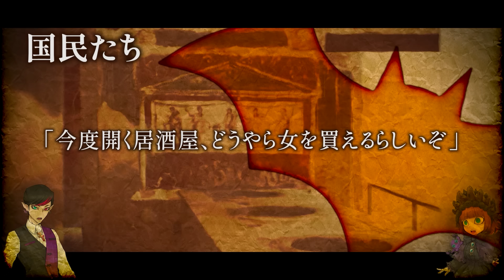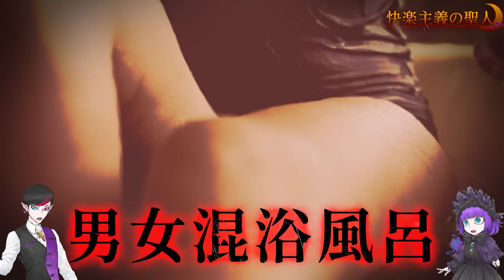【性の歴史】毎晩処女を喰らう変態皇帝…ローマ帝国の狂った性文化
諸君は古代ローマの性文化について、ご存じだろうか...？
現代人は古代の人々が性に関して慎重だったと考える傾向にある...。
しかし古代ローマにおいては性行為こそが男性の地位と権力の象徴だったんだゾッ...！！